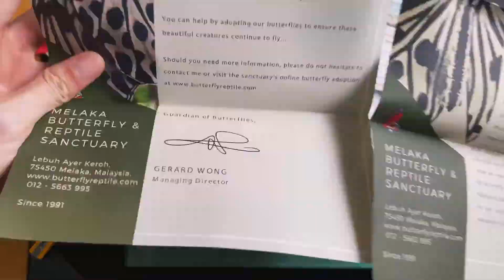How To Adopt Shinobu Kocho in Real Life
Thanks to the kind people at the Melaka Butterfly Park, you now can adopt your very own Shinobu Kocho in real life! This is the unboxing of the RM50 value set but there are many to others to choose from. The Melaka Butterfly Park requires your support and do visit their for more information.